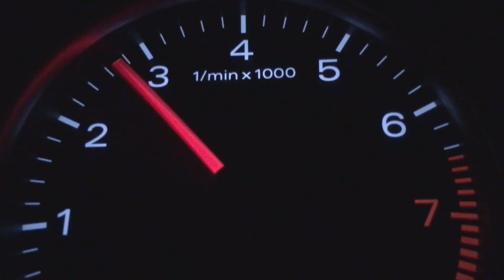REV | The Global Auto and Mobility Show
REV is the home for cars & mobility.
REV takes viewers on a lively, informative and surprising ride through the global trends in cars and mobility. We check out the smallest new vehicles and luxury SUVs, electric vehicles and plug-in hybrids to hydrogen fuel and conventional internal combustion engines. Find out who passes the REV Check and wins the REV Challenge. What do REV Car Lovers Vaishali and Ronny really think about new and classic models?

We are living through a REVolution in mobility caused by new thinking and technology that is disrupting our century-old automotive and transport systems. REV shows viewers what mobility technology is around the corner Future Now and what is being done to reduce the environmental impact Green Mobility.

REV also gets personal with The Driver, a series on taxi drivers around the world and The Garage, a docu-soap about German-Turkish mechanics in Berlin. If that’s not enough, REV delves into the car’s place in pop culture with Soundtrack.

Entertaining, quirky and with a critical eye, REV helps you keep up with a world in motion.